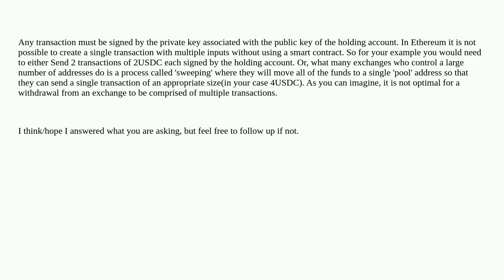Ethereum: HD wallet sending ERC-20 tokens from two child addresses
HD wallet sending ERC-20 tokens from two child addresses

A special thanks goes out to the community

  erc-20 hd-wallets